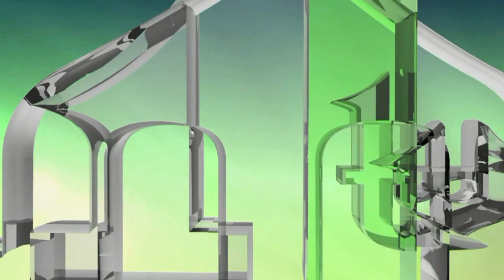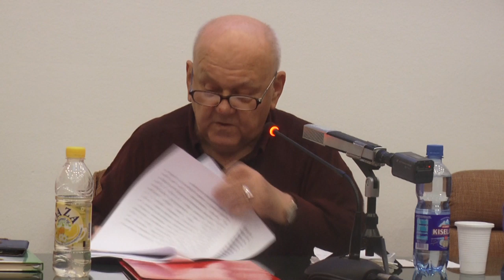ABDULAH SIDRAN - BESJEDA O PRIJATELJU NEDŽADU IBRIŠIMOVIĆU (IML TV)